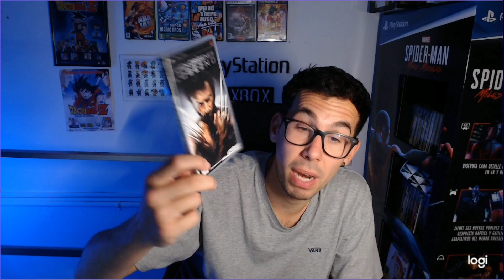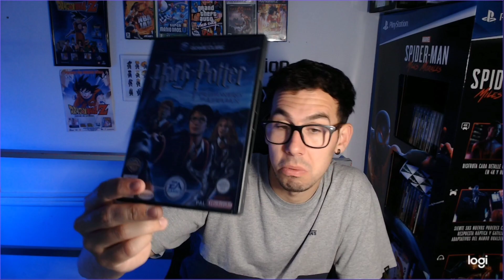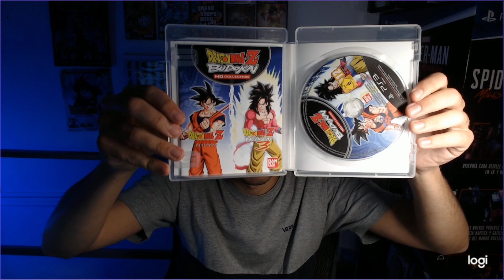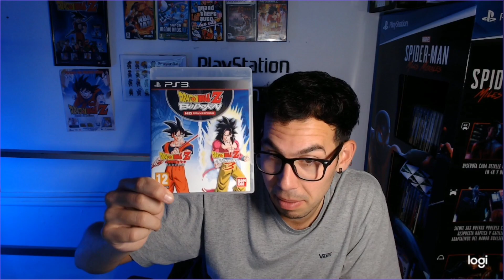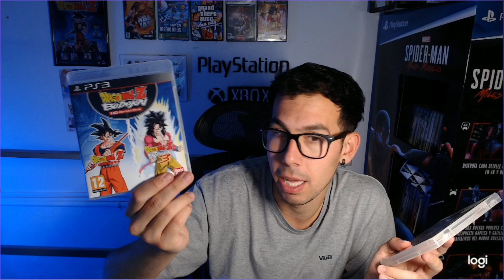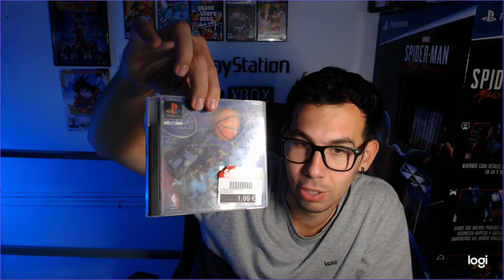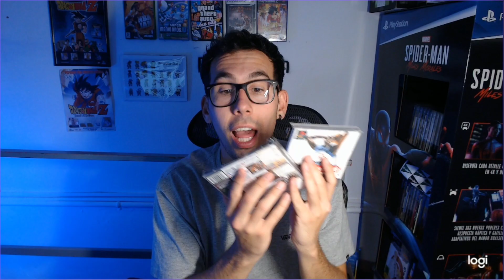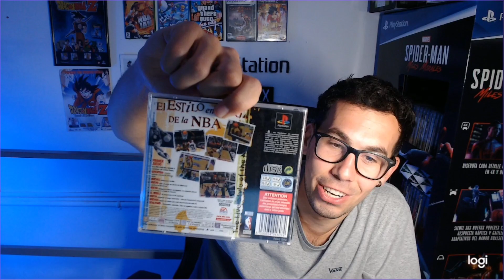Compras RASTRO de VIDEOJUEGOS (Ep.14) + TIENDA en 2023 a PRECIO DE RASTRO?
Nuevo video!!! UN tanto diferente este compras del rastro ya que encontramos una tienda en Manresa con precios regalados...!